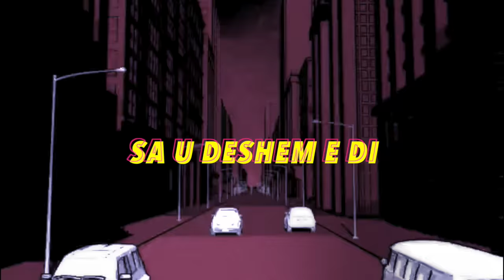Valon Shehu - Nje dite (DJ Vicky Remix)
Feel free to download it!